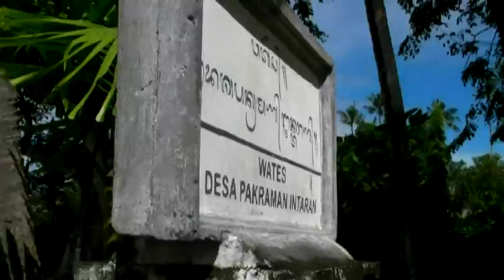Bali.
March 2011.